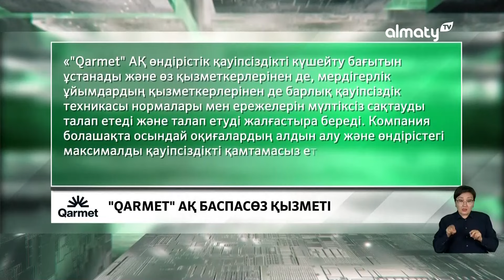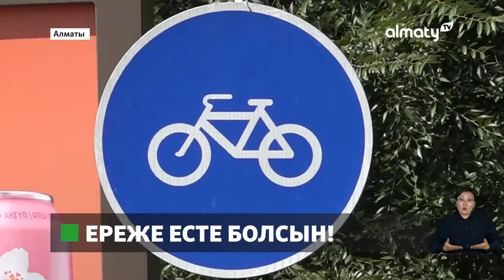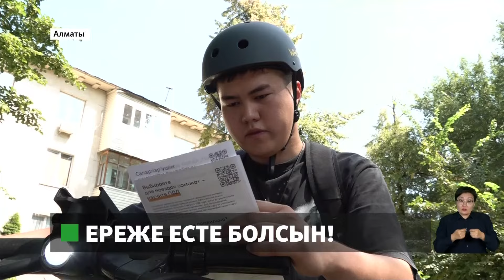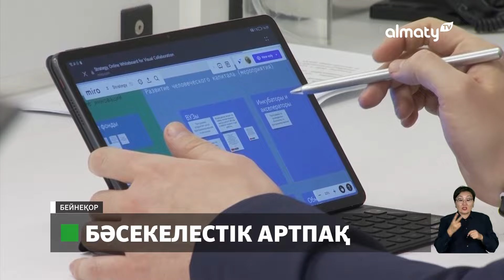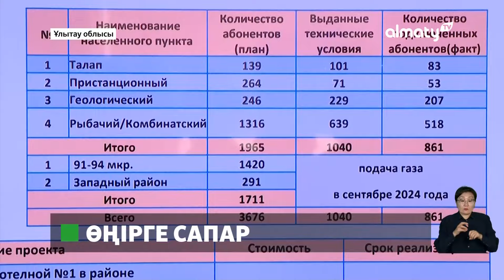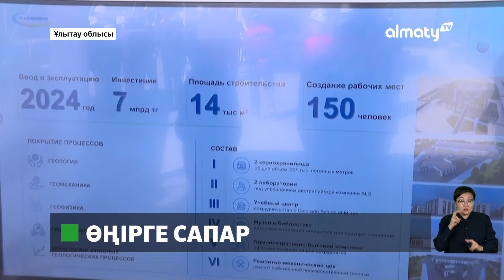Оралда терезеден құлаған 2 жасар қыз аман қалды: 26 тамызда болған маңызды оқиғалар